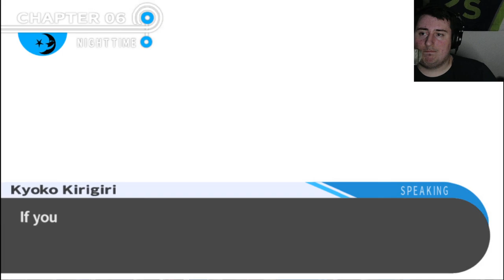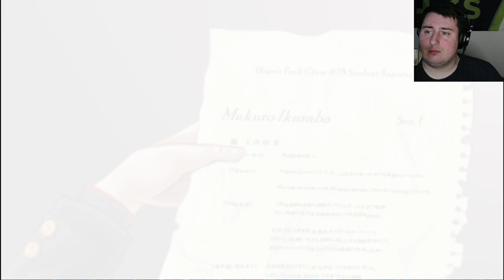HOLY HECK!!! Danganronpa trigger Happy havoc (35)